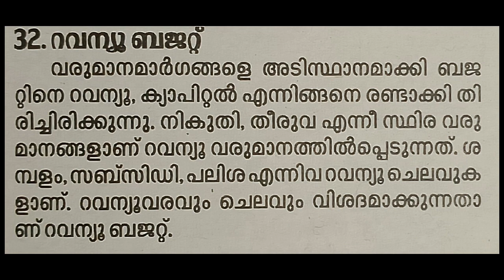Kerala psc previous ചോദ്യങ്ങൾ പഠിക്കാം 💥ldc2024